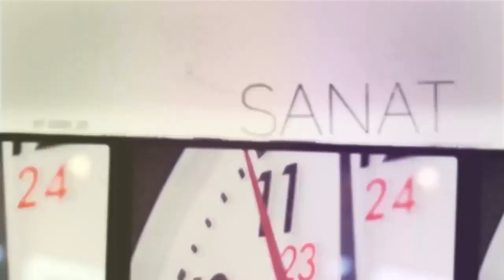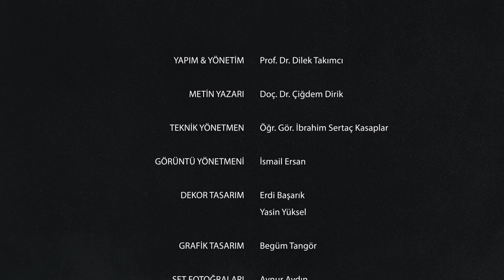Yakın Mercek Programı 13. Bölüm / Dr. Murat Balanlı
Yapımcılığını ve sunuculuğunu Prof. Dr. Dilek Takımcı'nın üstlendiği  "Yakın Mercek" programında bu hafta Dr. Murat Balanlı ile "Titreşim Tıbbı" üzerine konuşuluyor.